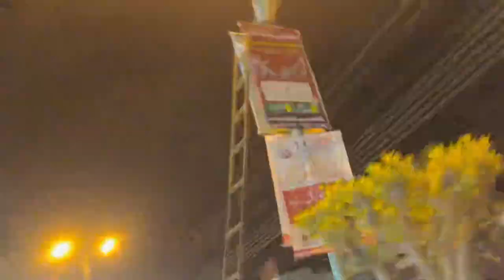Food Hunting😒 | city tour♥️3brothers